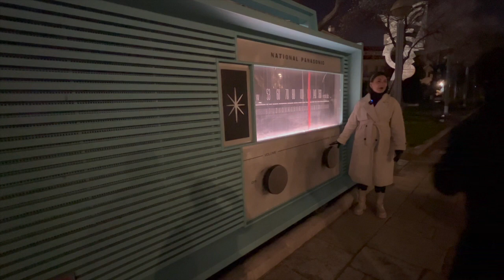ANINHA CHEGA À JERUZALÉM / ROTA DOS SANTOS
Uma grande emoção nos lugares por onde viveu e morreu Nosso Senhor Jesus.

GRUPO DE ORAÇÃO EXÉRCITO DE DEUS
Todos os dias:
5h - Oração da Manhã Profética (No YouTube)
6h - Palavra do dia (Instagram)

De Segunda a Sexta ( Ao vivo)
12:30h- Terço da defesa pelo PODEROSO SANGUE DE JESUS 🙌🏻🔥

De Segunda a Quinta ( Ao vivo)
19h -  Terço Mariano PEDE À MÃE QUE O FILHO ATENDE 🙏🏻❤️GRUPO DE ORAÇÃO

ORAÇÕES